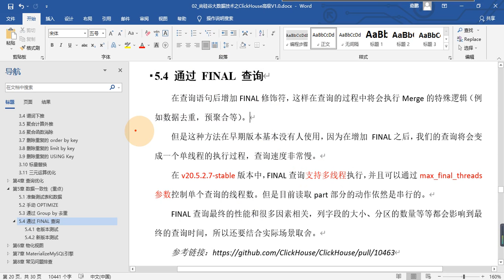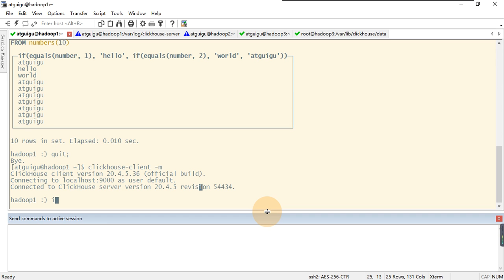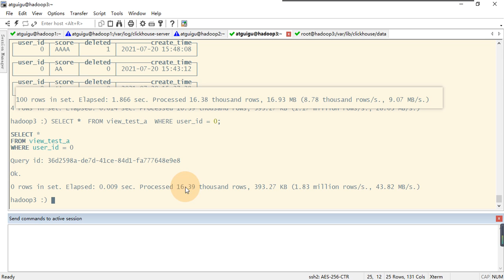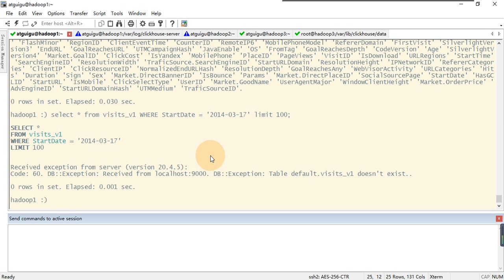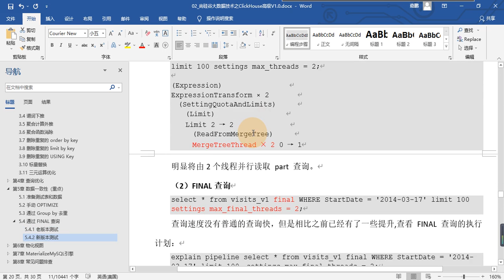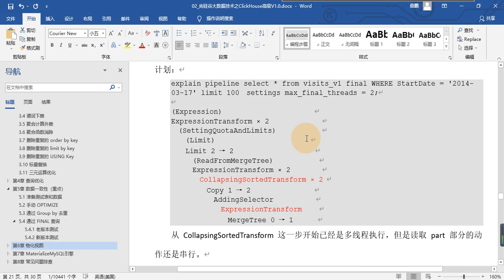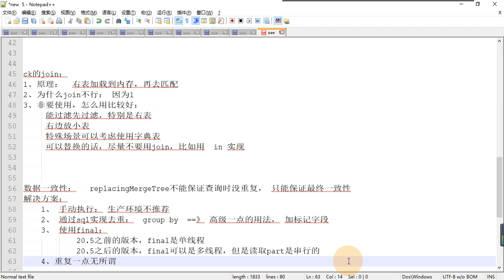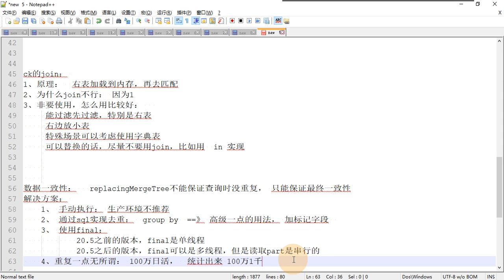53_ClickHouse高级_数据一致性_使用Final&总结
ClickHouse数据分析引擎入门到精通-53_ClickHouse高级_数据一致性_使用Final&总结